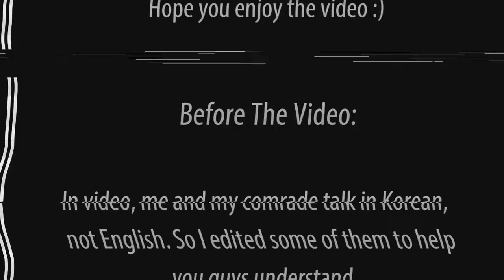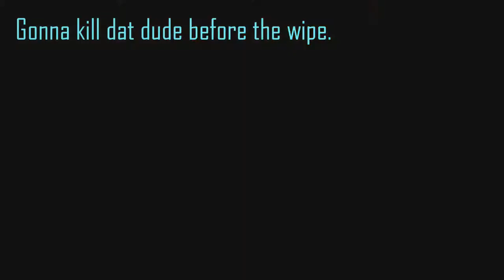Night Operations on Interchange!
Hello guys, if you enjoyed this meme video, please leave a like or a comment section below. I hope you enjoyed the video :) Have a Good day everybody!

Support Geneburn, also known as Nikita here!